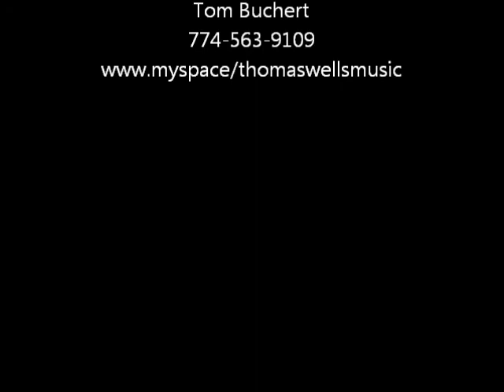Thomas Buchert at Sharky's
Hire me on MV,  looking for pub gigs, one guy-one fee.
Sorry about the background noise